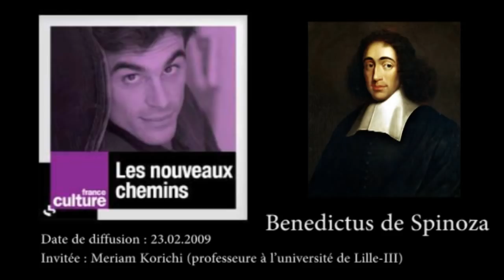L' Ethique Dieu et la causalité 1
Invitée : Meriam Korichi (professeure à l’université de Lille-III)